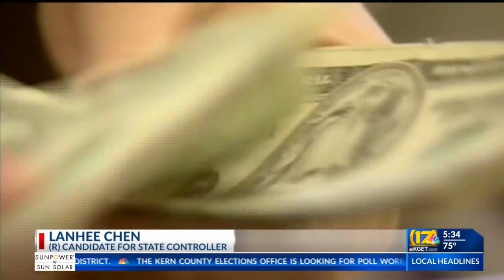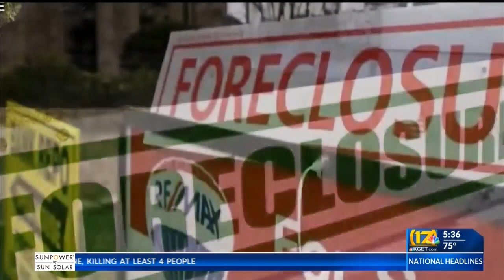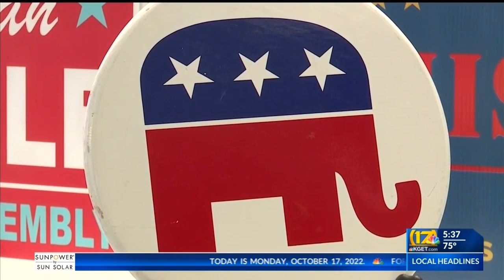News from the California Capitol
California candidates for state controller